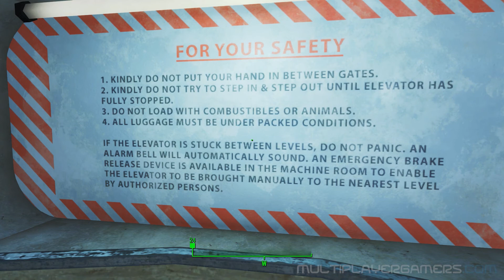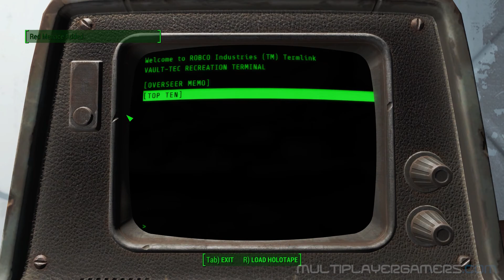MG's Funar Plays...Fallout 4 - Ep 1: So, What am I Doing?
THIS IS A REPOST!  Unfortunately the original posting of this video inadvertently included some copyrighted music. That's been corrected in this one.

Funar begins Fallout 4, and bumbles around as usual.

This video was created using content of Bethesda Softworks.